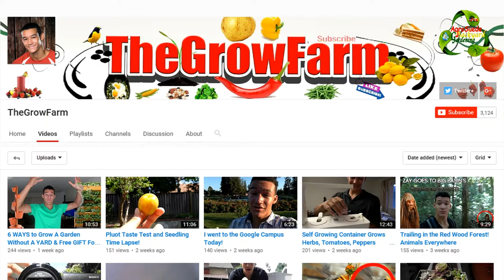How To Make Green Seasoning | Peppers | Celery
Welcome to Impromptu Tuesday!

How To Make Homemade Green Sauce | Peppers | Celery.

Have you ever had excess pepper, and celery in your backyard garden and you do not know what to do with it?

Well now you can make your own homemade green sauce. Check out this video feature!